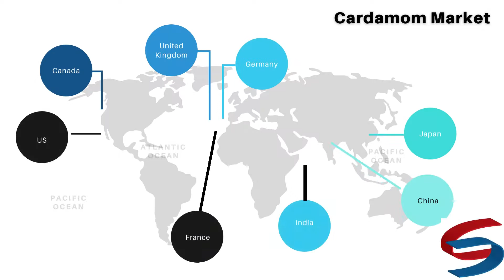Cardamom Market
Cardamom Market by Product Type ( Ingredients, Powder, Liquid Extract) by Application ( Food & Beverages, Medical ) by Industry Analysis, Volume, Share, Growth, Challenges, Trends and Forecast 2021–2028